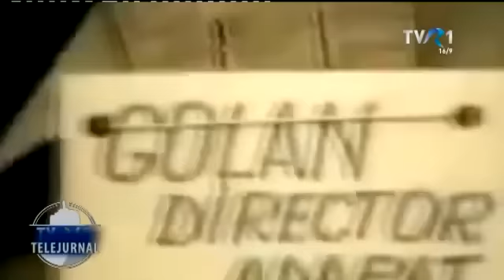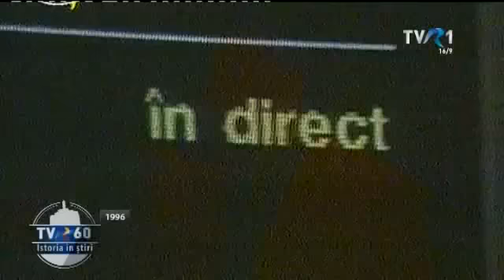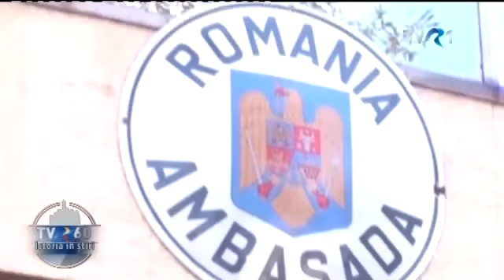TVR60: Primele alegeri prezidenţiale de după 1989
Pe 22 noiembrie, la Telejurnalul de seară de la TVR1, colegii de la ştiri ne-au propus episodul 60 din campania „TVR 60, istoria în ştiri”.

După 50 de ani de comunism, românii au reînvăţat ce înseamnă pluralismul politic şi o campanie electorală deschisă. Iar TVR a avut, în premieră, misiunea de a-i prezenta pe candidaţi şi a reflecta primele alegeri libere. Confruntarea dintre candidaţii la preşedinţie a fost prezentată după model occidental.

Mai multe episoade ale campaniei sunt online pe canalul nostru de YouTube